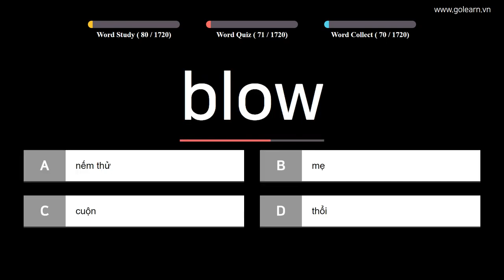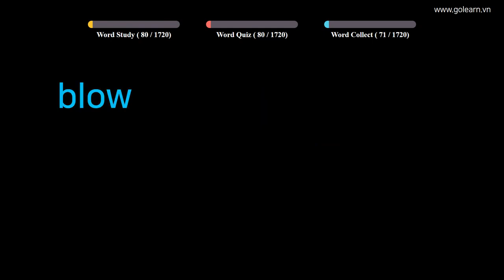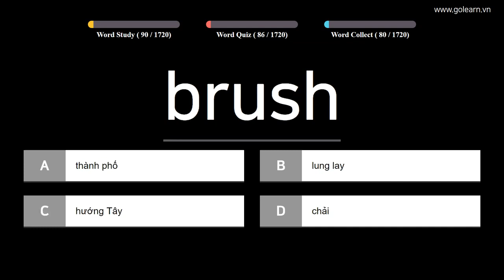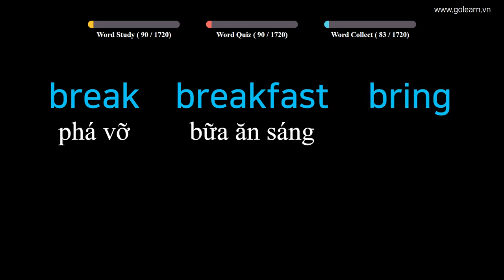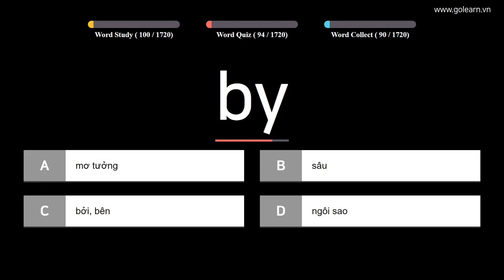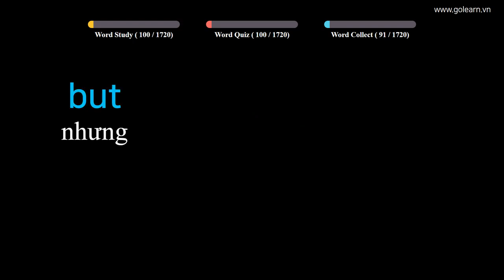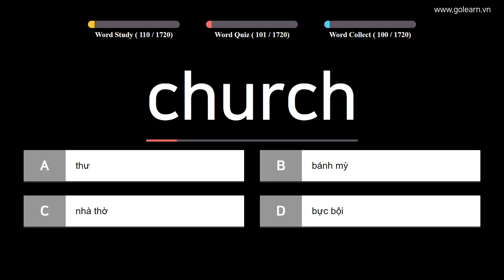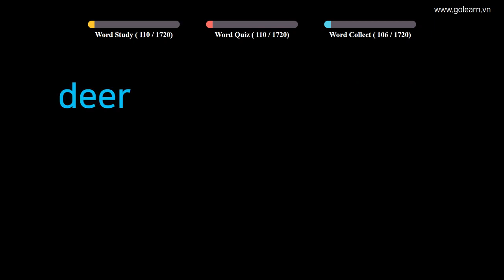English to Vietnamese - Vocabulary for Primary School Students - PART 2